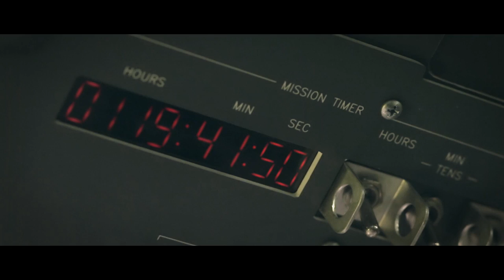Astronaut (part 1)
Maciej Bether, Astronaut - Astronaut Part 1